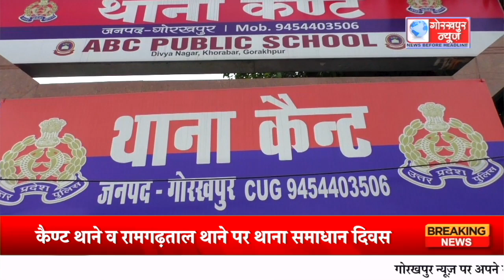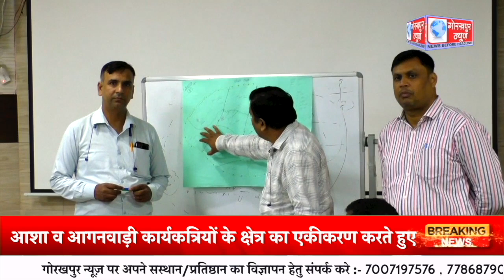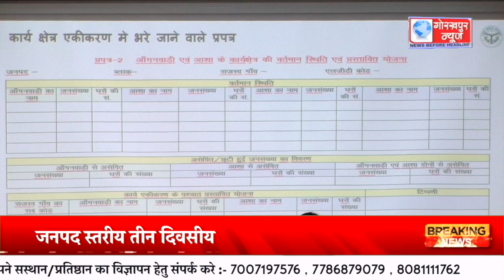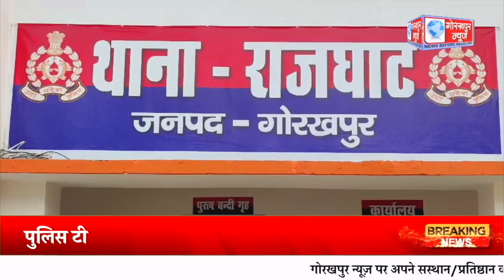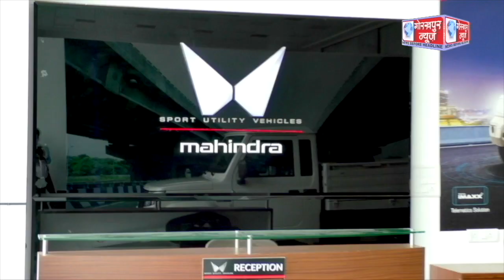GORAKHPUR NEWS - 23.09.2023